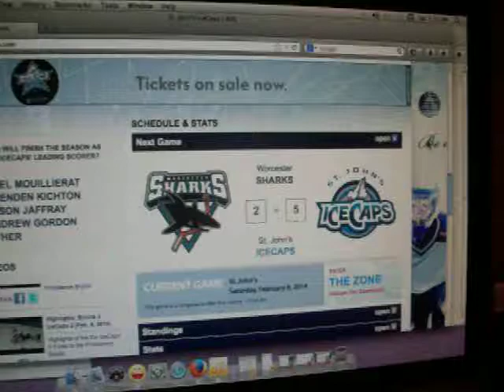Baby Jets win - End of game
Big 5-2 victory with a penalty shot goal to boot. 2/8/14.